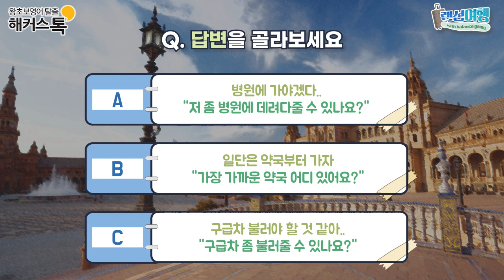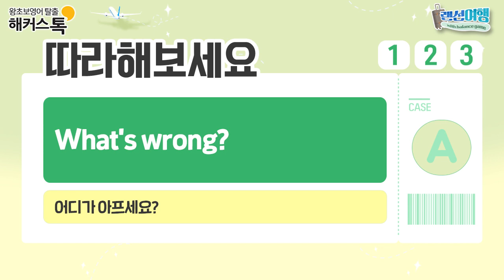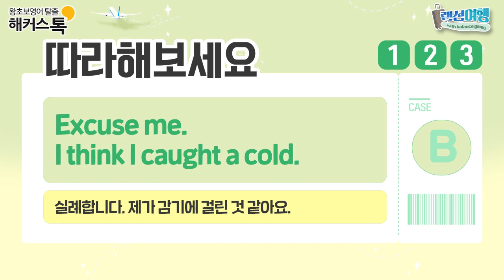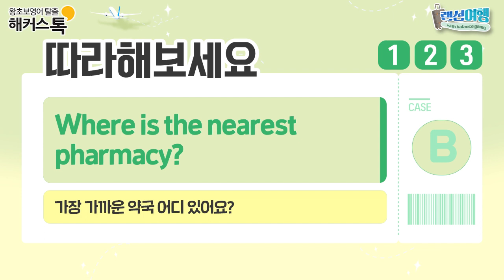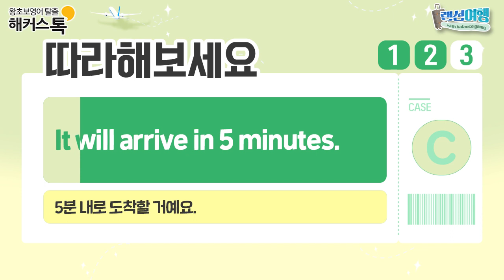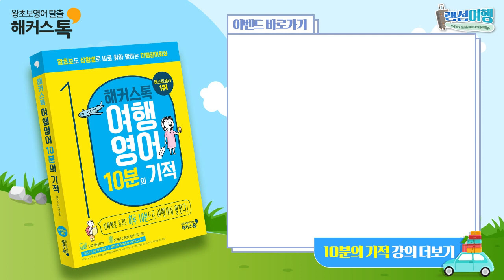[여행영어] 해외에서 꼭 필요한 여행영어 필수표현 알려드립니다:) 5분 안에 함께 배워볼까요?랜선여행 Chapter 25. 응급상황 아프거나 다쳤을 때ㅣ여행영어 10분의 기적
여행영어 해커스톡으로 완전 정복 가능!

미션 달성하고 영어회화 수강료 200% 환급받자💥
미중일 3개국어 마스터하고 싶다면??

⏱타임코드⏱
0:00 여행 상황 시뮬레이션
1:36 여행영어 쉐도잉으로 공부하기

해커스톡 여행영어 10분의 기적
해외여행을 가려고 하는 사람은 무조건 입장 부탁드립니다~
▷ 랜선여행 Chapter 25. 응급상황 아프거나 다쳤을 때 ◁

여행을 가고 싶은데..
무엇부터 할 지 모르겠다?!
그럼 언어부터 해커스톡과 함께 공부해요💙